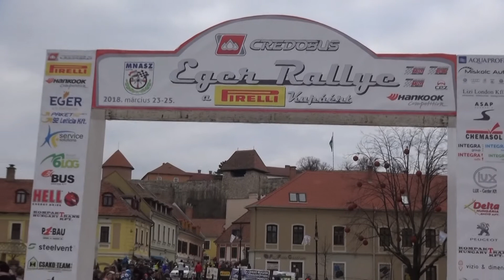CREDOBUS Eger Rallye 2018 Helgert Tamás-Máté Zoltán